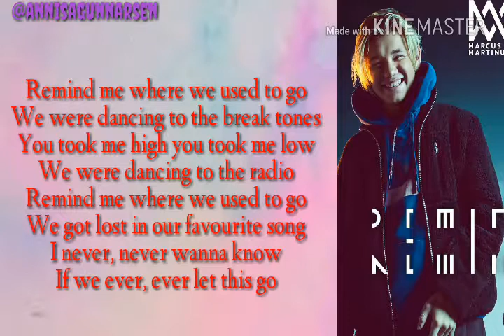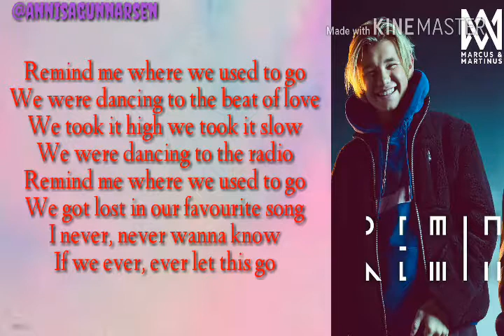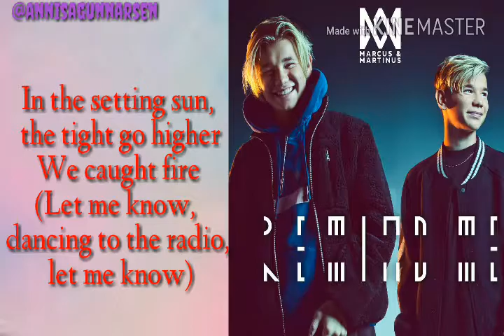Marcus & Martinus - Remind Me (lyrics) 🎶🔥💕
I love new songs MM